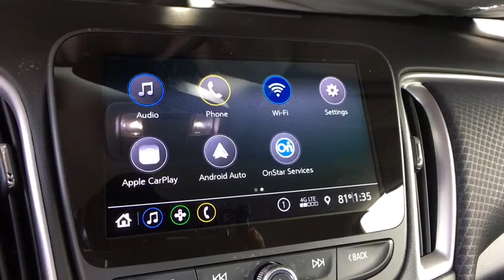2019 Chevrolet Malibu Denver, Lakewood, Wheat Ridge, Englewood, Littleton, CO CN1009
Shadow Gray Metallic N 2019 Chevrolet Malibu available in Denver, Colorado at Medved Chevrolet Cadillac. Servicing the Lakewood, Wheat Ridge, Englewood, Littleton, CO area.

11001 West I-70 Frontage Road N

Call us and ask for a FREE personal video of this car to be sent to your email or phone. All prices include $699 Dealer Handling Fee.brbrbrJet Black Cloth.brbr2019brChevroletbrMalibubrLSbr1.5L DOHCbrPriced below KBB Fair Purchase Price!brbr29/36 City/Highway MPGbrbrbrExit Kipling, Exit Ward, but Exit the GIANT Medved Autoplex. Everyone said, Go to Medved! Price includes applicable rebates and dealer and handling fees of $699, excluded tax, title and licensing: $1,750 - General Motors Consumer Cash Program. Exp. 07/01/2019, $750 - GM Down Payment Assistance Program. Exp. 07/01/2019